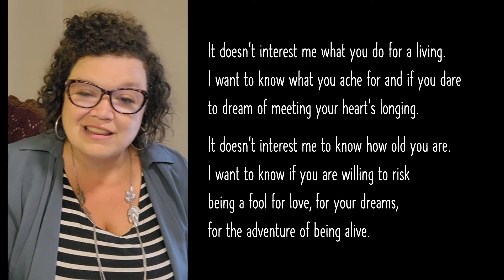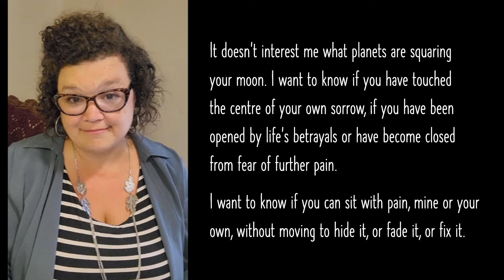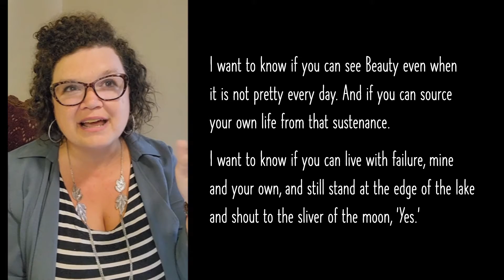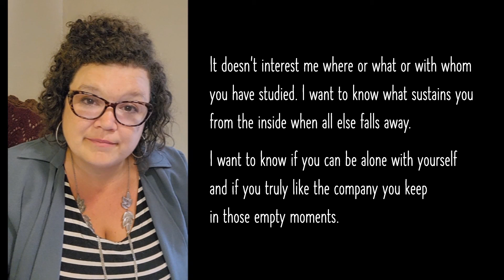Reading, 13 June 2021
The Invitation, by Oriah Mountain Dreamer.